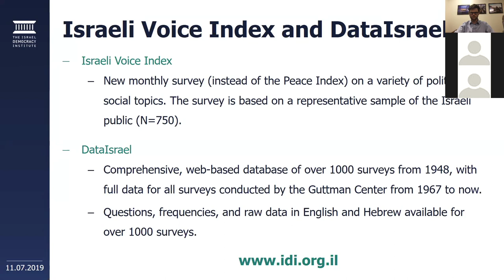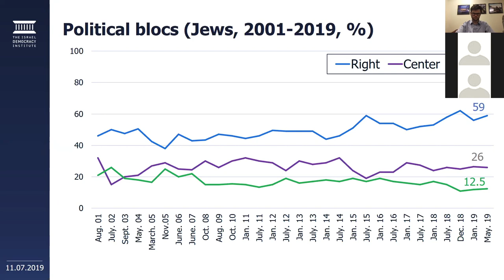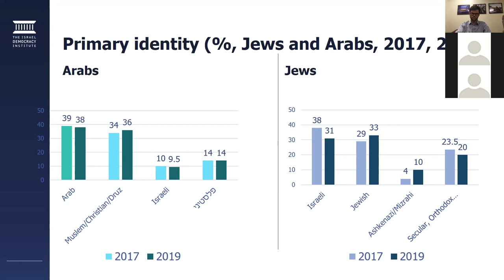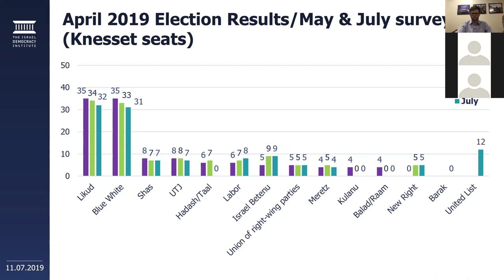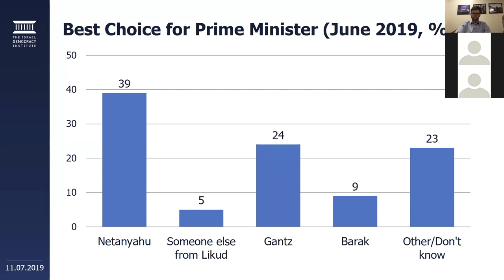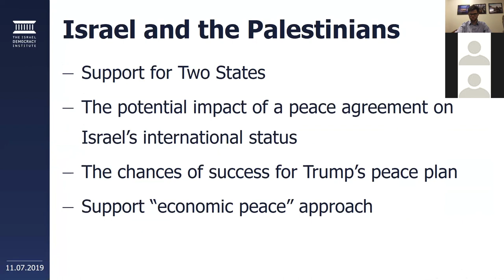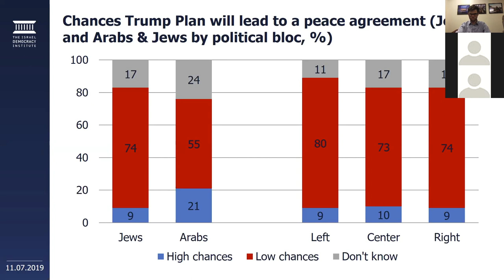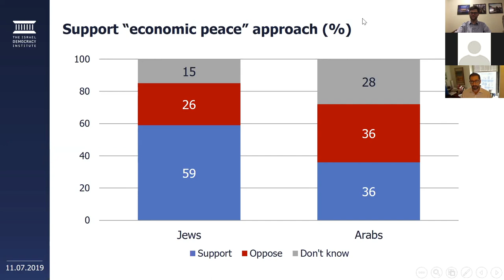The Israeli Voice: Where Israelis Stand on Key Election Issues